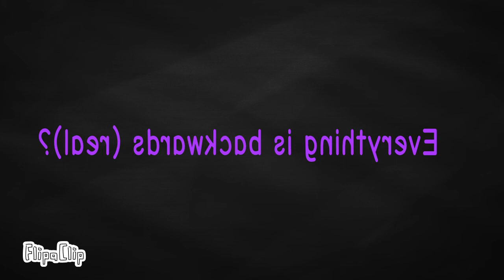Everything is backwards.